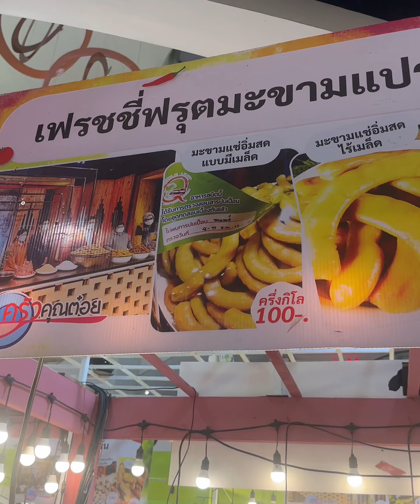งานนี้ถึงกับต้องขอเหมายกร้าน | พี่จ่า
รับโปรโมท สินค้า แนวอาหารหรือผลิตภัณฑ์ต่างๆ [Inbox] หรือ ID Line : 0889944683